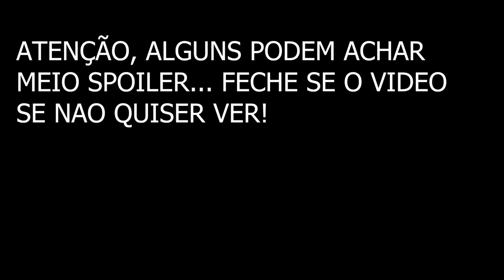10 ARMADURAS SECRETAS e LENDÁRIAS, NÃO PERCA elas no STARFIELD!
As melhores armaduras no STARFIELD

➤ PSN: hadessama94

00:00 Numero 1
02:11 Numero 2
03:10 Numero 3
04:47 Numero 4
06:16 Numero 5
07:02 Numero 6
08:52 Numero 7
09:32 Numero 8
10:16 Numero 9 e 10